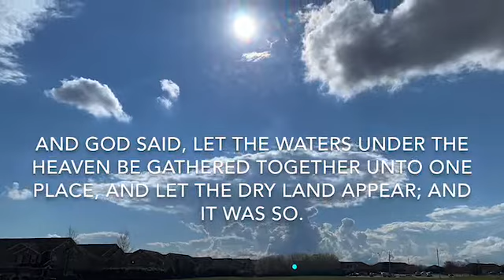GENESIS 1:1-13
Genesis 11:1-1313 Part 1
Composed by Sister Phyllis

Part 2

The Creator love us so much that He created the heavens and the earth with all therein just for us, that’s love. ❤️🙏🏽✌️